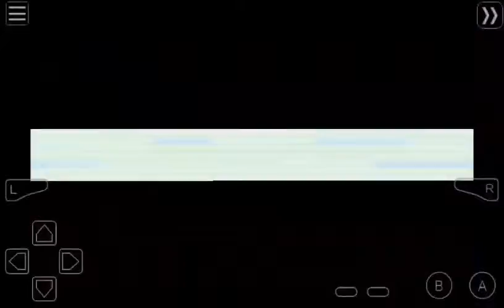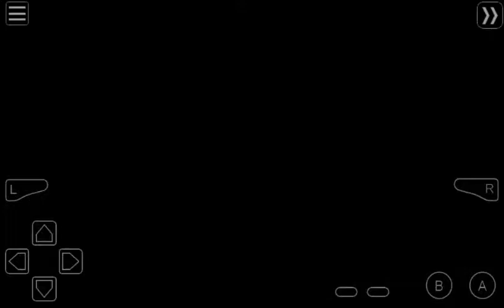Pokémon Ultra Shiny Gold Sigma: Part 19 - JANINE IS AS PAINLESS AS WEAK POISON!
WARNING

Janine is very forgettable and in gen 2, has a really weak team of Pokémon.